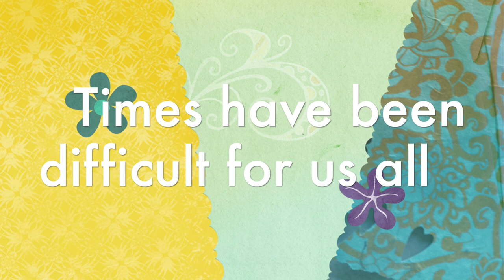What Motivates You? (Art Club & Video Club Project Collaboration)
Mr. Zambon's High School Video Club &  Mr. Shugart's High School Art Club collaborate on a motivational and inspirational video with their club members.